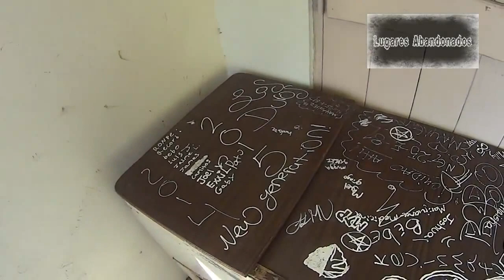Escuela Abandonada-Eugenio María de Hostos/Ep.2